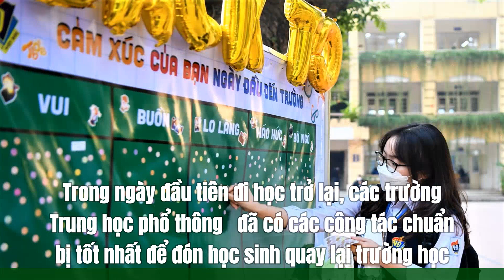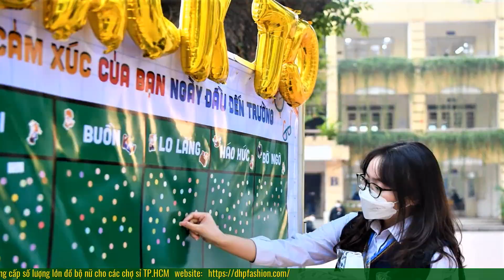Học sinh lớp 12 ở Hà Nội đi học lại sau nửa năm học trực tuyến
Từ sáng 6 tháng 12 , học sinh lớp 12 của các trường thuộc khu vực dịch cấp độ 1 và cấp độ 2 trên địa bàn Hà Nội đã được quay lại học trực tiếp.
Học sinh lớp 12 tại 30 quận, huyện trên địa bàn Thành Phố Hà Nội đã quay trở lại trường học trực tiếp sau 7 tháng phải học trực tuyến do ảnh hưởng của dịch Covid-19.
Trước đó, Sở  Giáo dục và đào tạo  Thành Phố Hà Nội đã thông báo điều chỉnh việc tổ chức dạy học trực tiếp cho học sinh như sau:
Các trường Trung học phổ thông  , trung tâm Giáo dục thường xuyên  trên địa bàn các xã, phường, thị trấn của 30 quận, huyện, thị xã có mức độ dịch ở cấp độ 1, cấp độ 2 cho phép học sinh lớp 12 trở lại trường học trực tiếp từ ngày 6 tháng 12
Tuy nhiên, theo hướng dẫn tại văn bản này, việc tổ chức dạy học sẽ theo phương án: 50% số lớp 12 học trực tiếp vào thứ hai, thứ tư, thứ sáu; các ngày còn lại học trực tuyến.
50% số lớp 12 còn lại học trực tiếp và các ngày thứ ba, thứ năm, thứ bảy; các ngày còn lại học trực tuyến.
Cô Nguyễn Bội Quỳnh, Hiệu trưởng Trường Trung học phổ thông   Việt Đức, chia sẻ: "Việc học tại trường sẽ hiệu quả hơn khi giáo viên tương tác trực tiếp với học sinh, nắm rõ tình hình kiến thức của từng bạn. Đối với các trường hợp phụ huynh không đồng ý cho con đến trường sẽ được ghép với các lớp học trực tuyến".

1. Playlist Clip Hề Khựa Mùa Covid
2. Video mới cập nhật:
 Xử lý tình hình điện gió ở Sóc Trăng
 Vác dao rượt chém mẹ - tội trốn nã 20 năm
 Quận 7 lên tiếng về thông tin "giáo viên"
 Nền kinh tế thiệt hại 37 tỷ USD vì Covid-19
 Nữ sinh bị chủ shop quần áo Mai Hường
 Thông xe cầu hơn 500 tỷ đồng ở TP HCM
 1. Công ty TNHH MTV Than Thành Đức ( Cân ô tô 80 tấn) 24/24: